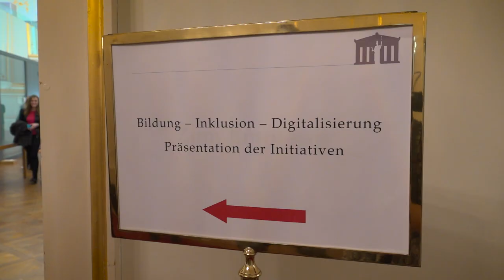Bildung - Inklusion - Digitalisierung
Auftaktveranstaltung der ZeroCon20 im Österreichischen Parlament unter der Schirmherrschaft vom Nationalratspräsidenten Wolfgang Sobotka.